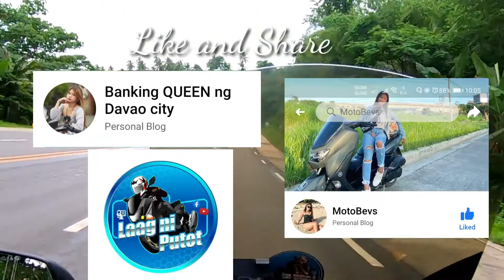PAYAG SA TUBURAN HOLIDAY RIDE featuring Banking Queen ng Davao City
On this video are Banking Queen, Motobevs, Laag ni Potot